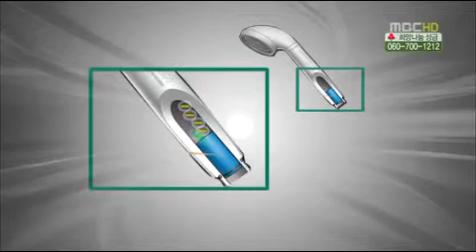MBC 파워매거진61회 멀티이온아이저'편 2011년12월20일방영,고화질